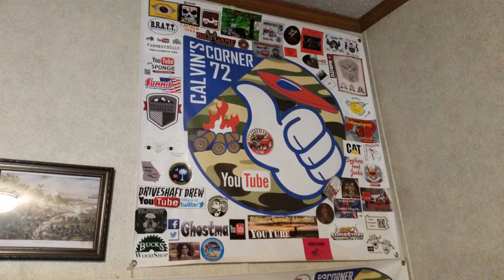Tabasco Spicy Chocolate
Special Mentions

Carolina Chris Outdoors
Van's World

MY ADDRESS IS AT THE BOTTOM IF YOU WANT TO SEND ME ANYTHING.

Beer handle link. BEER LINK HERE!
NOTE: Just click on the PayPal button and choose the number of the handles you want. Shipping is $7.99 so order more and the shipping is the same price.

Please send all mail to this address below.

I wear 2x to 3x shirts.

325 Wolfe St. #313

Calvin's Corner72
Cohutta, Ga. 30710